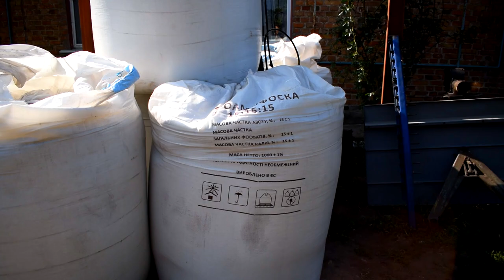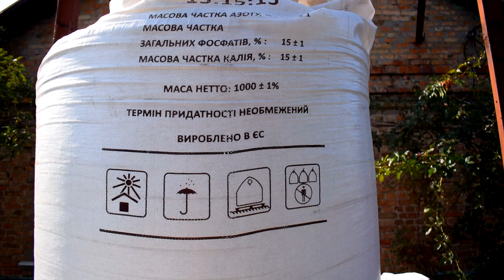Дві хвилини про Нітроамофоску 15-15-15